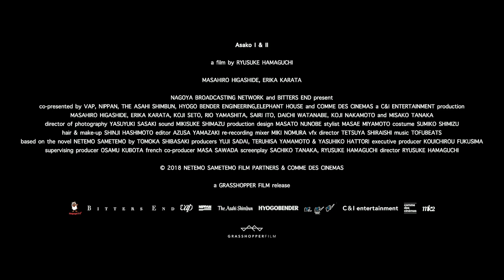Asako | 2018 Official Movie Trailer Romance Film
Asako genre: Drama | Romance

Cast: Erika Karata, Masahiro Higashide, Koji Seto, Rio Yamashita, Sairi Itō, Daichi Watanabe, Misako Tanaka, Kōji Nakamoto

Two years after a young Osaka woman falls in love with a free-spirited man who disappears, she meets a man who looks just like him in Tokyo.

Initial release: December 20, 2018 (Brazil)

Director: Ryusuke Hamaguchi

Story by: Tomoka Shibasaki

Nominations: Palme d'Or, Cannes Best Actress Award, Cannes Best Actor Award